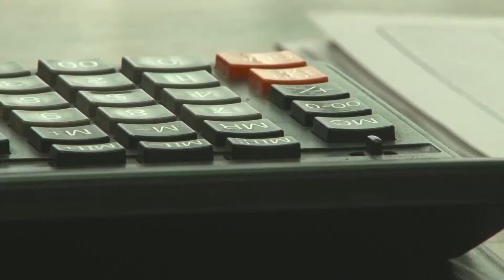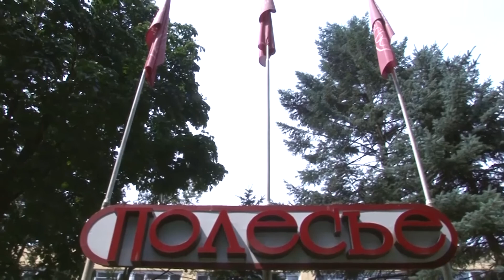Второе воскресенье июня – День работников легкой промышленности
Легкая промышленность – одна из отраслей хозяйства, в которой задействовано множество людей. В Беларуси все они отмечают свой профессиональный праздник во второе июньское воскресение. То, чем каждый день пользуются миллионы людей: одежда, обувь – все это изделия легкой промышленности. Более двух тысяч пинчанок и пинчан трудятся на одном из старейших предприятий отрасли – открытом акционерном обществе «Полесье». Чтобы поздравить коллектив с профессиональным праздником, накануне на «Полесье» побывала наша съемочная группа.